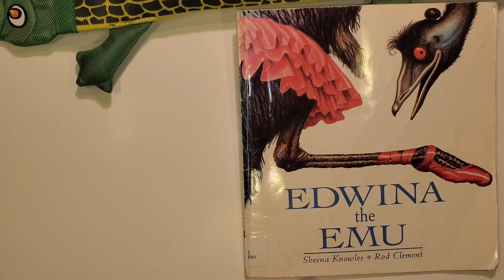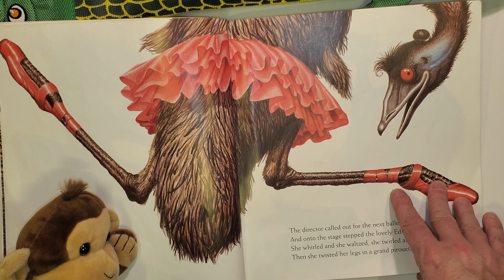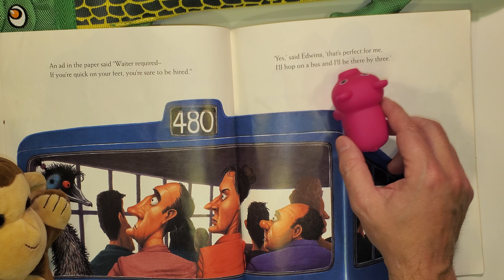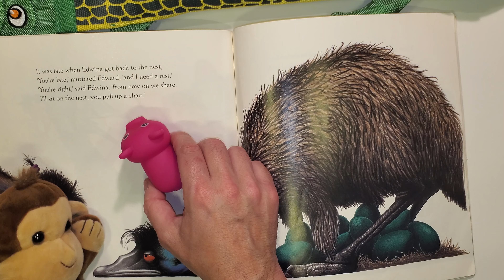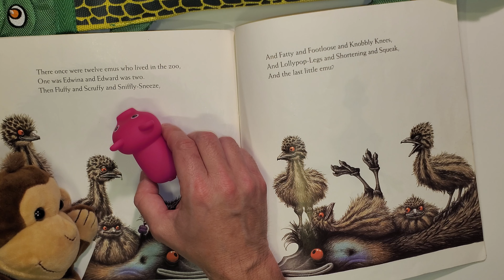📚EDWINA The EMU Read Aloud Bedtime Stories For Kids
Bedtimestories Storytime Storyforkids 📚EDWINA The EMU Read Aloud Bedtime Stories For Kids

TEN little emus?! You've got to be kidding!

When Edward and Edwina Emu find themselves expecting ten little emus, Edwina tries her feathers at a variety of jobs to support the growing family, from chimney sweep to ballet dancer.

Rhythmic, rhyming verse by Sheena Knowles and hilarious illustrations by Rod Clement make this an entertaining picture book that's perfect for reading aloud. This sequel to the popular Edward the Emu is an excellent choice to share in the classroom or at home—both adults and kids will laugh at and sympathize with the Emu family.